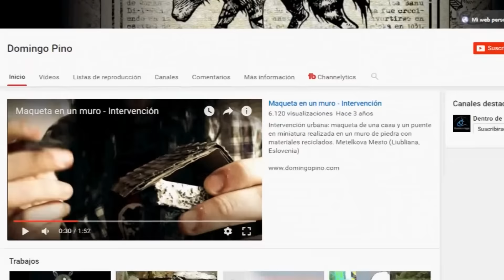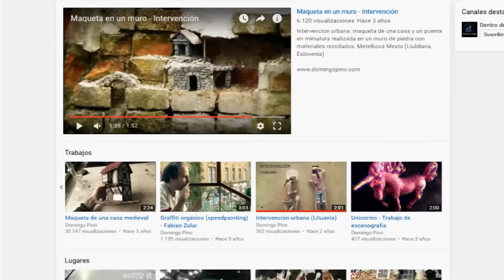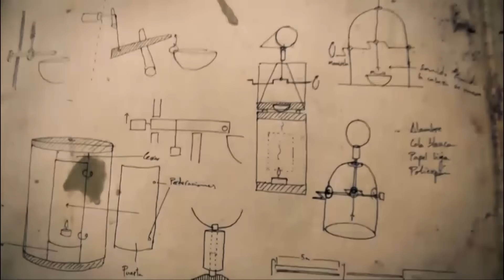⭐ Trabajos de VIDEO ARTE en Youtube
En este vídeo te presento mi canal personal con trabajos creativos de distinto tipo y te muestro fragmentos de algunos clips con manualidades, lugares exóticos, intervenciones, artes plásticas...